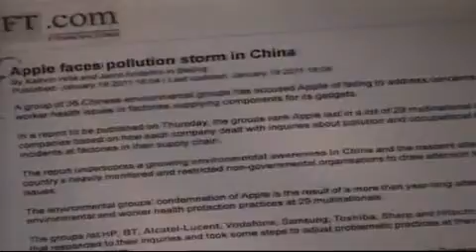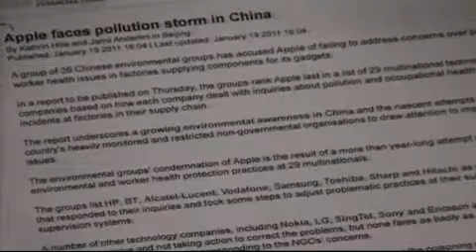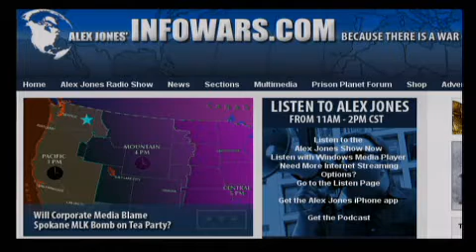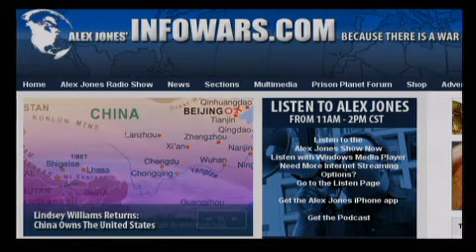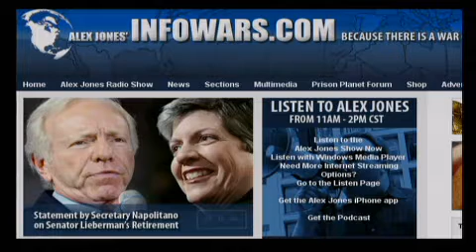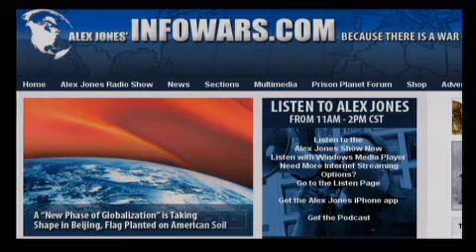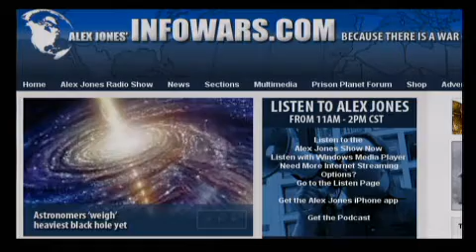The Alex Jones Show L I V E 2011 01 20 chunk 4